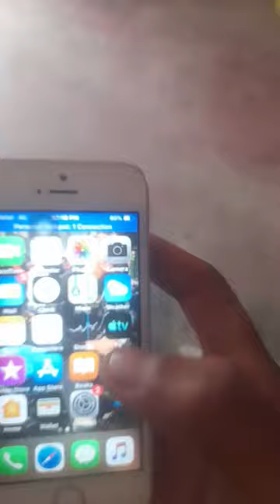iphone 5s 5000 6297642123 call